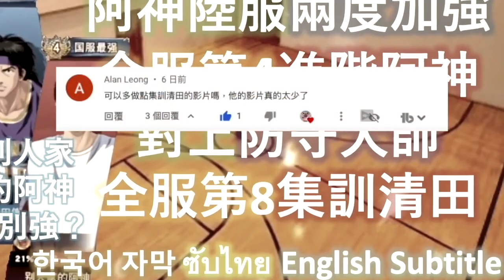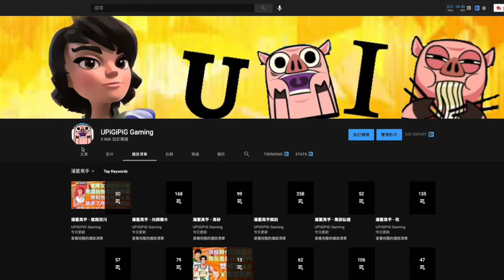[灌籃高手] 仙道空間陣太強了❗😱 流川👉單核雙塔👈還有出路嗎❓ (進階流川，進階花形，光頭櫻木 vs 進階仙道，高野，進階木暮)